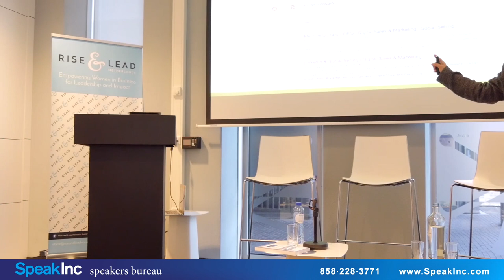Melonie Dodaro | Social Selling and Linkedin influencer | Keynote Speaker | SpeakInc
Melonie Dodaro is a globally-renowned entrepreneur, marketer, business leader, in-demand keynote speaker, best-selling author and expert authority on all things LinkedIn. Her specialty is leveraging LinkedIn to attract high-quality clients on demand.

Embraced by Fortune 500 as well as small progressive companies, Melonie's method delivered consistently successful results to her clients. Today, her approach is considered the clearest, simplest, fastest and most ethical way to build profitable relationships and grow sales through LinkedIn.

To help others achieve their goals, over the last decade, Melonie has taught the art and science of social selling to more than 27,000 individuals, companies and government agencies – before the term was even coined.

She is the author of multiple international #1 best-selling books, including LinkedIn Unlocked. She is also the creator of Cracking the LinkedIn Code program – the gold standard for online training.

Book Melonie Dodaro as a keynote speaker for your next event by contacting: SpeakInc is a professional speakers bureau providing keynote, motivational, professional, and corporate speakers.